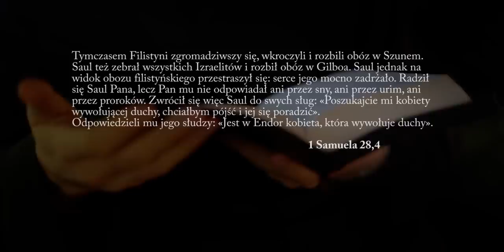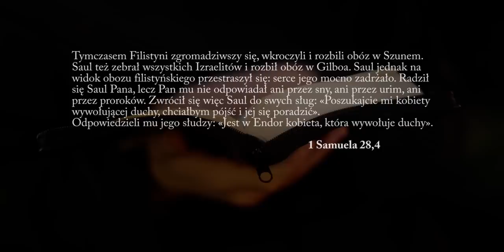Co wtedy, gdy zdaje się, że Bóg nie wysłuchuje i nie pomaga? Ks. Teodor komentarz biblijny #24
📖 Droga do świętości nie zawsze jest taka, jak ją sobie wyobrażamy.  Czasem Pan Bóg nie odpowiada na pytania, nie odpowiada od razu. Jak wtedy szukać drogi? Gdzie szukać odpowiedzi na życiowe pytania? Ks. Teodor odpowiada w najnowszym komentarzu biblijnym.

Bóg jest przy Tobie. Nawet, jeśli wydaje Ci się, że Bóg milczy - On jest. Przychodzi ze swoim zapewnieniem:  „Ja jestem". Niczego się nie bój, bo ja jestem z Tobą.
To Jego obecność uzdalnia nas do rzeczy wielkich! On da siły do wszystkiego, co Cię spotyka, do każdej Twojej drogi krzyżowej. Zaufaj Mu. Nie bój się chcieć iść z Nim.  „Nie bój się, wierz tylko".

📖 Skoro tu jesteś, posłuchaj. Może pierwszy raz uświadomisz sobie, że z Nim możesz wszystko. ❤️

Jeżeli czujesz, że to odpowiedni moment to zapraszam Cię do dalszego współtworzenia Teobankologii, do wsparcia i hojności. Dawaj tam, skąd czerpiesz. Jeżeli nie jest to najlepszy moment, to przyjmij moje podziękowanie za Twoją energię, zaangażowanie i obecność: dziękuję, że jesteś! Niech Cię Bóg błogosławi! +:)